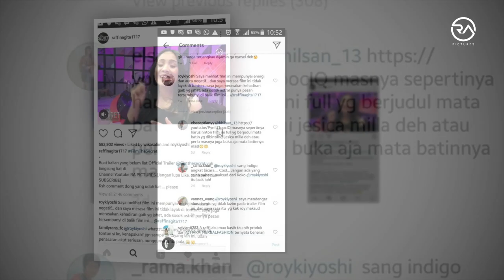TUNTUTAN ROY KIYOSHI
VIDEO PERTEMUAN ROY KIYOSHI DENGAN RAFFI, GIGI DAN MARSHANDA SEKALIGUS KLARIFIKASI ROY TERHADAP KOMENTAR KONTROVERSINYA TENTANG FILM "THE SECRET SUSTER NGESOT URBAN LEGEND" PADA AKUN INSTAGRAM @RAFFINAGITA1717.

PERTEMUAN INI DILAKUKAN PADA TANGGAL 1 APRIL 2018 DI KEDIAMAN RAFFI AHMAD.

SELAMAT  MENYAKSIKAN...